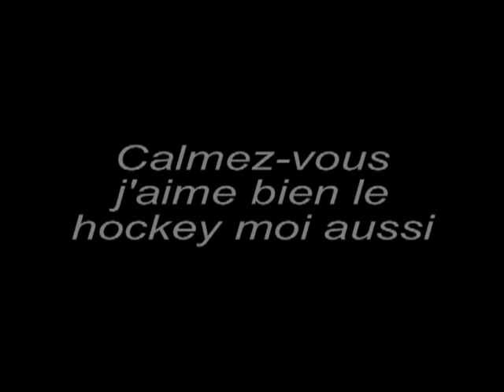soccer vs hockey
Intro - 2pac- better days remix
outro - 2pac - high till I die